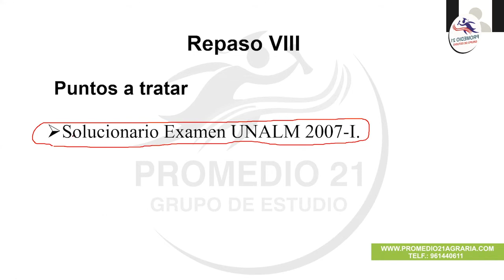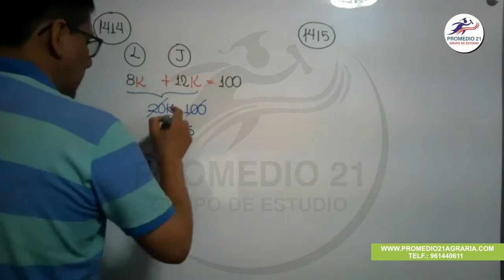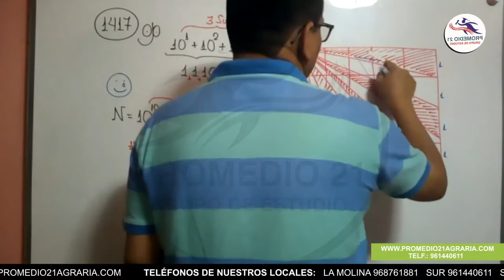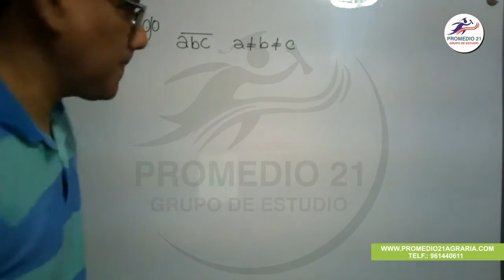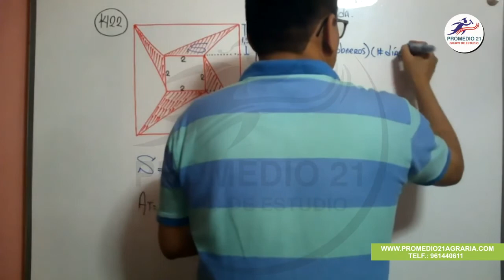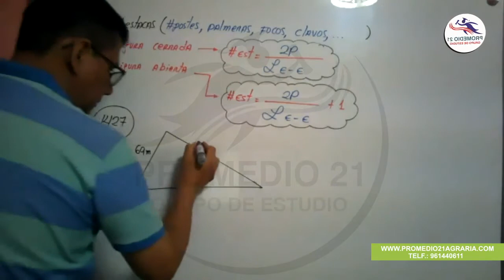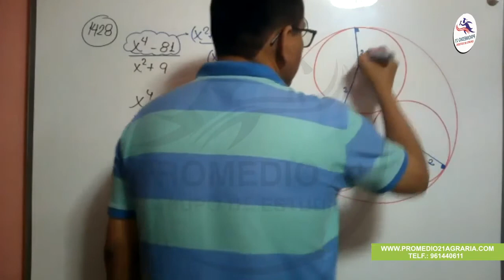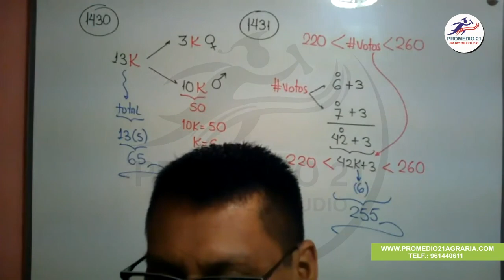RM Agraria: ADM 2007-I (Luis Ramos) (08-10-2020)